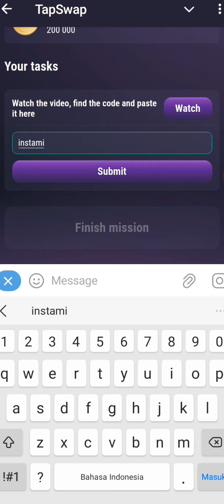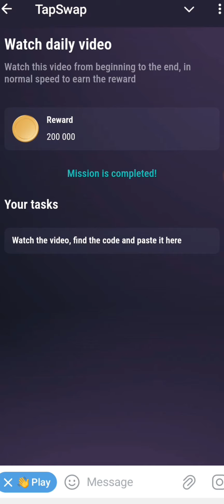TAPSWAP CODE TODAY 17 JULY 2024 | TAPSWAP How to make $1 Million as a TEENAGER [30 Money Tips ]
tapswap,tapswap today code,tap swap,hamster kombat withdrawal,tapswap airdrop,tapswap listing date,tapswap code,tapswap code today